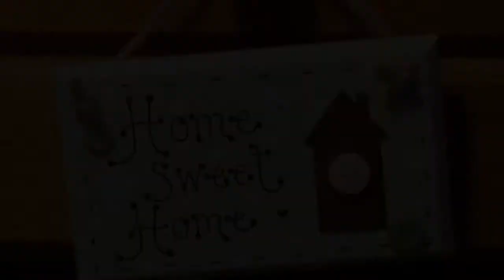Dios bendice a mi familia samuel hernandez